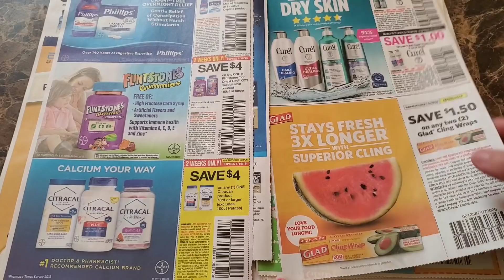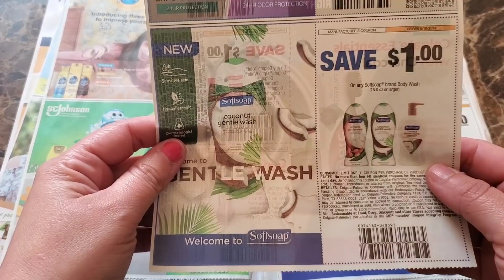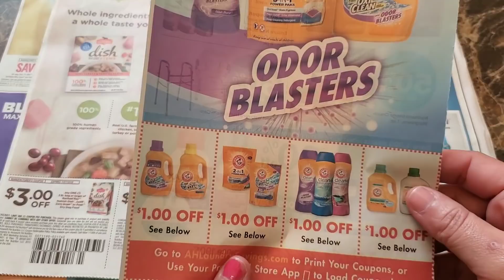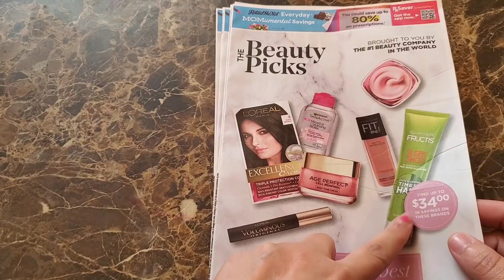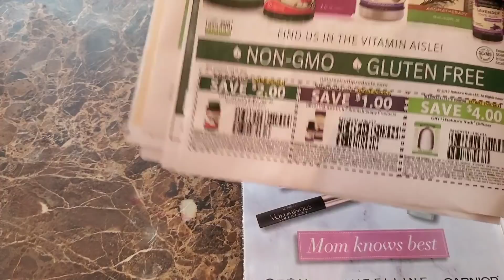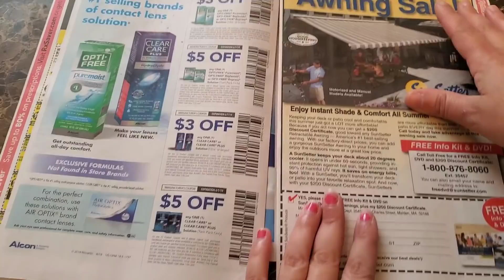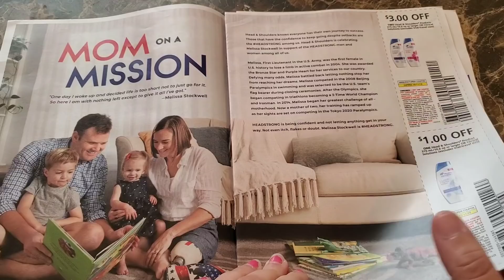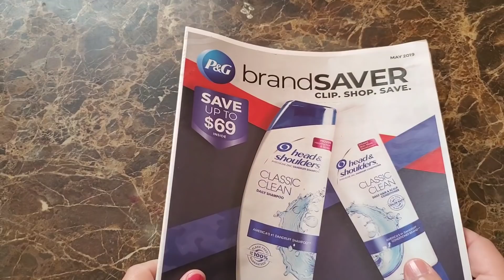Los Libros que Salen Mayo 5 🌻🌻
❤ Mi Pagina Oficial en FB
❤ Mi cuenta En Instagram
↪ Cuponeras Al Rescate
Escribeme a: